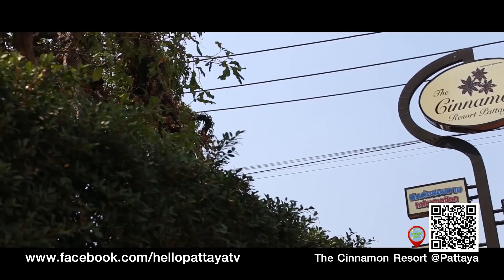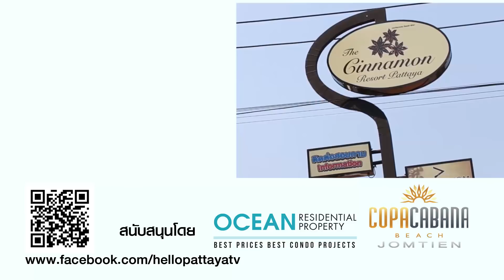HELLO - EPISODE 3 - พาไปชมพูลวิลล่า Cinamon Resort Pattaya